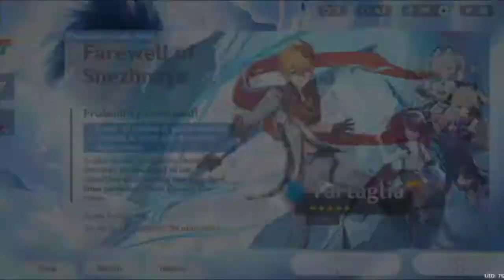Pulling for my Shneznayan husbando (Childe)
Sorry the chroma key sucks, I don't know how to use it decently lol

But anyways YEEEEEEEESSS NOW *I* AM THE ONE FLEXING, YOU GOT THAT RAMON?